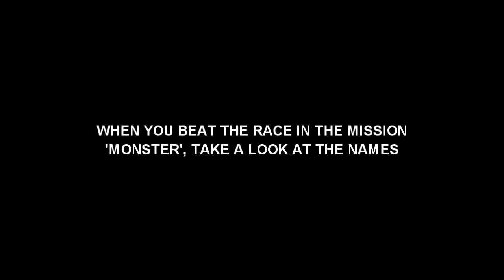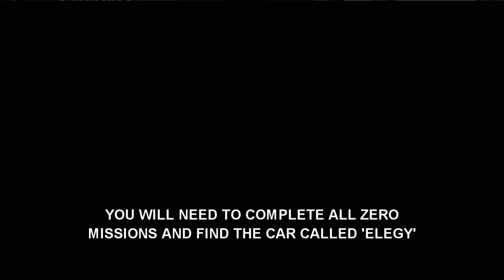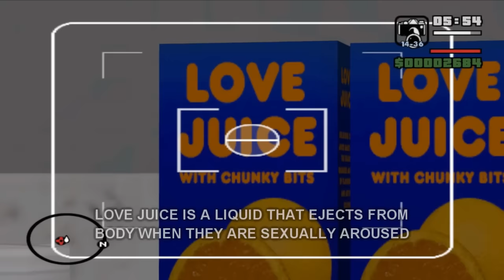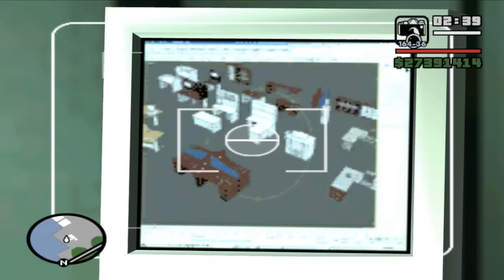GTA San Andreas All Easter Eggs And Secrets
Collection of All Best Easter Eggs, Secrets and References found in GTA SA (Grand Theft Auto: San Andreas)!

BEFORE you comment:
I'm aware the list may be longer but I chose the best ones and the ones that are worth of mention. I don't include obvious brand and company slogan, logo and name parodies or any small returning brands from previous GTA games. I also excluded obvious cameos of characters such as Maria and Claude in some cutscenes.
If there is more good stuff I should have included then I'll throw in Part 2!

I apologize if it gets too repeative after a while, I tried to keep it down so you wouldn't really focus on the music. And since there is little dialog in the video, you can just mute it and play your own tunes in the background!

The List:
01. No Easter Eggs
02. Starkweather Estate Blueprints (Manhunt)
03. James Earl Cash (Manhunt)
04. Rusty Wheelchair
05. GTA Vice City Maps
06. True Grime (True Crime)
07. GTA Boxes
08. Lance Vance
09. Ghost Tag
10. Box of Nails (Manhunt)
11. Bio Well
12. Gordon Freeman's Crowbar (Half Life)
13. Max Pane (Max Payne)
14. Carcer City Tanks (Manhunt)
15. Not Welcome Door Mat
16. Statues of Lewdity
17. Michelle's Tools
18. Card Deck With GTA Characters
19. Developers' Names
20. Love Fist
21. Zombotech (Resident Evil)
22. Suicidal Photographer
23. Bridge Facts
24. Actual Piece of Cable
25. Action Figures (Manhunt)
26. Dildos
27. Buffy The Vampire Slayer
28. Jesus Saves
29. Wang Cars
30. Vice City Surfboard
31. Rockstar Games Constellation
32. Rockstar Games Logo Model
33. Candy Suxxx
34. Avery Carrington
35. GTA Vice City Shelves
36. The Jackson 5
37. RIP Opposition
38. Rockstar North Logo Paintjob
39. Tiki Package
40. Different Size of Moon
41. Cock Rock
42. Mysterious (Beta) Map
43. USS Numnutz Submarine
44. Drive-Thru Church
45. Flaming Tattoo
46. Tony Quotes Tony Montana (Scarface)
47. DMA Design
48. Adult Humor
49. Border Patrol Soldier (Manhunt)
50. Hostes Ad Pulverem Ferire
51. Woman Head on the Map
52. Scott Wilson's Grave
53. Locals Only!
54. Kurt Cobain
55. Mysterious Building
56. CJD 500 Console
57. Silver Dildo
58. Beta CJ Cardbox
59. V-Rock
60. Rockstar North Everywhere
61. Editor Screenshot
62. Basic Instinct
63. Strict Rules
64. Police Brutality
65. Reservoir Dregs (Reservoir Dogs)
66. 3D Map of San Andreas
67. Chartered Libertine Lines
68. No 'Big Prick' Jokes Allowed
69. Mysterious Cemetery

(Yes that amount is done on purpose)

Watch other GTA videos on my channel!